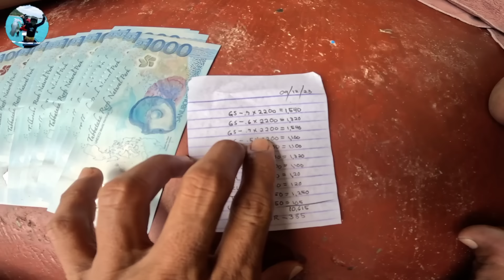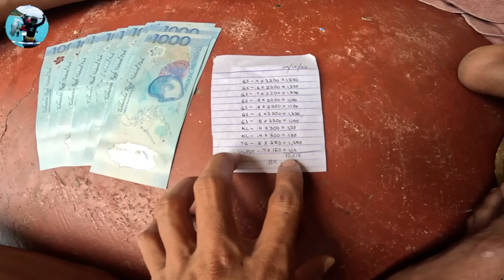BAGONG SPOT LONGGA NG MGA RED-GROUPER NATAGPUAN NI IDOL INDAY 😲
CHANNEL DESCRIPTION:

HELOW MGA KA IDOL WELCOME ULIT SA AMING MUNTING CHANNEL NA KASAMA NATIN ULIT ANG ATING BIDA NA WLANG IBA KUNG HINDI SI IDOL INDAY 😲

HI MGA KA-IDOL PLEASE WATCH OUR NEW FISHING ADVENTURE AND SUBSCRIBE PARA LAGI KAYUNG UPDATED SA AMING KARANASAN SA PANGINGISDA AT MAKAPAGBIGAY NG KASIYAHAN HABANG KAYU AY NANONOOD DITO NYU MAKIKITA ANG LONGGA NG MGA RED-GROUPER NATAGPUAN NI IDOL INDAY AT GRABE SUNOD AUNOD ANG HULI 😲

ARRANCHADO TV LATEST VLOG
ARRANCHADO TV LATEST
ARRANCHADO TV VLOG
ARRANCHADO TV VIDEOS
ARRANCHADO TV FISHING ADVENTURE
ANDRO SOLAS LATEST VLOG
ANDRO SOLAS LATEST
ANDRO SOLAS VLOG
ANDRO SOLAS VIDEOS
ANDRO SOLAS FISHING ADVENTURE
ROMEL ALIBONG LATEST VLOG
ROMEL ALIBONG LATEST
ROMEL ALIBONG VLOG
ROMEL ALIBONG VIDEOS
ROMEL ALIBONG FISHING ADVENTURE
FISHING VLOG
FISHING ADVENTURE
FISHING VIDEOS
FISHING
FISHING PH.
AMAZING SEA LATEST VLOG
AMAZING SEA VLOG
AMAZING SEA LATEST
AMAZING SEA VIDEOS
AMAZING SEA FISHING ADVENTURE